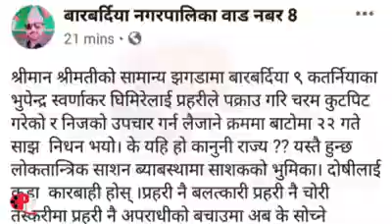बर्दियामा प्रहरीको पिटाइ पछि उपचारका लागी अस्पताल लग्दै गर्दा मृत्यु